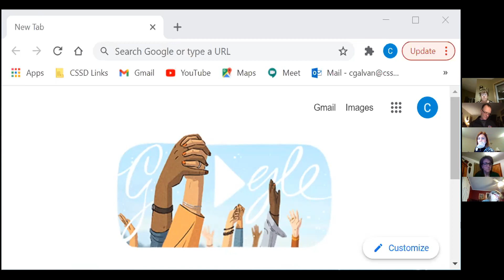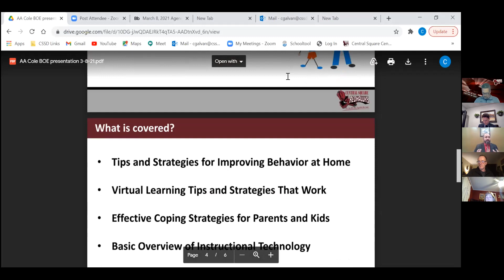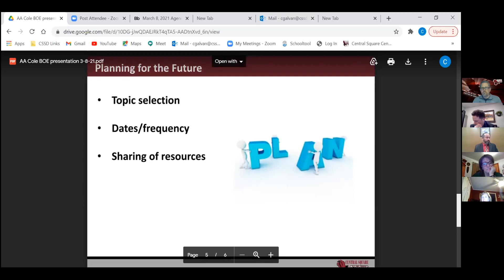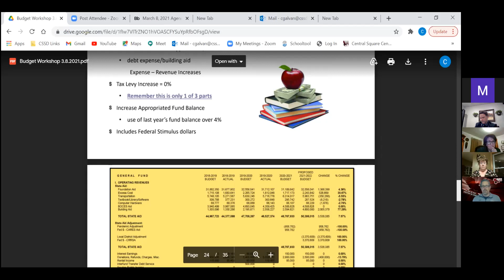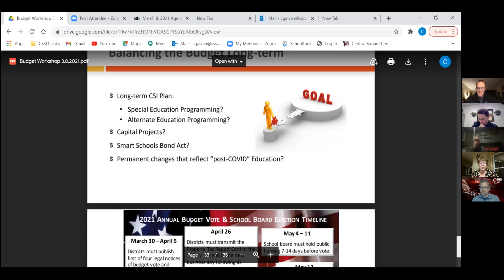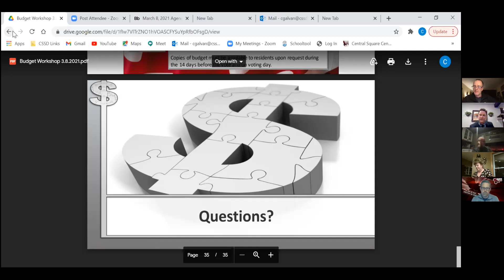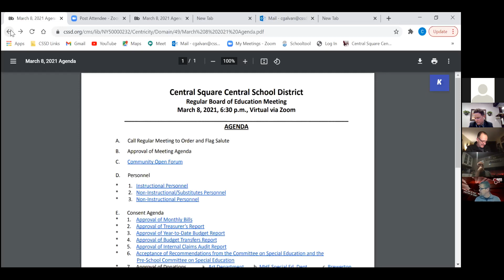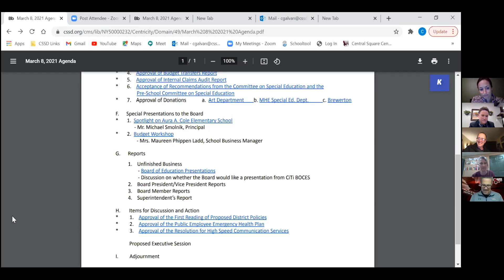3 8 2021 BOE Meeting